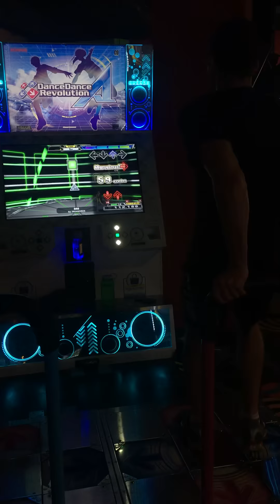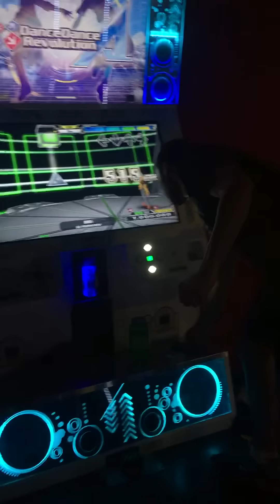888 (ESP-14) MFC 1,000,000 World Record [DDR Ace]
3x